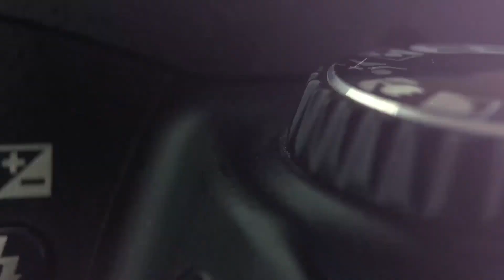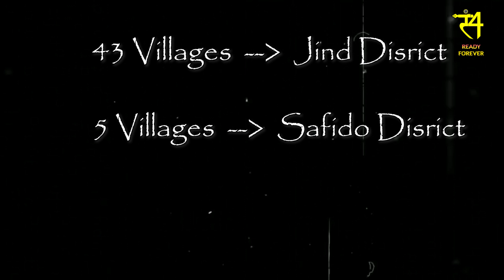हरियाणा: एक सफर । Episode 3 : Jind | Let's Explore Haryana | YMCA Sanchaar | Faridabad